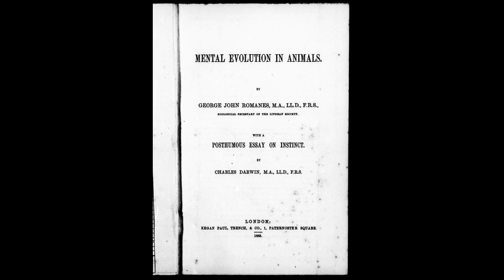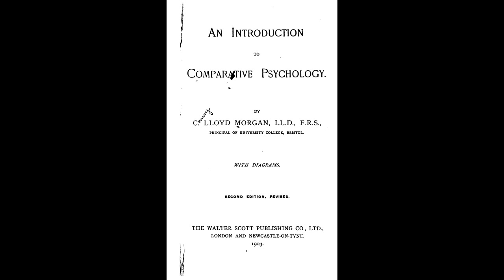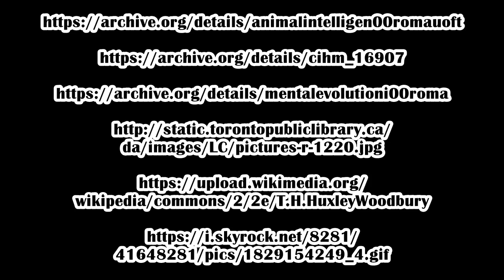romanesMorgan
A short examination of the early work of George Romanes and how it led to the work of C.Llyod Morgan and his famous canon. Prepared for the History of Psychology class (380) at the University of Waterloo Canada Winter 2017.